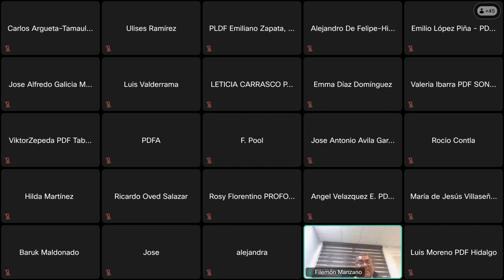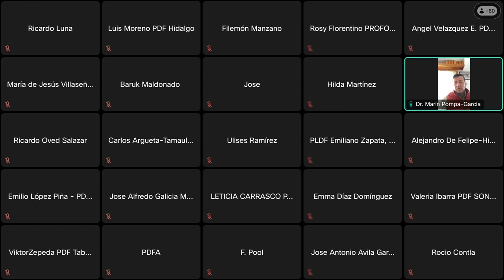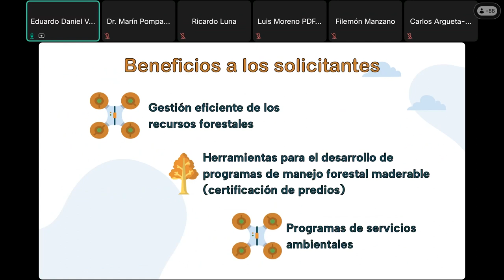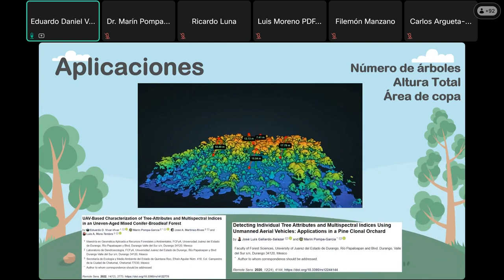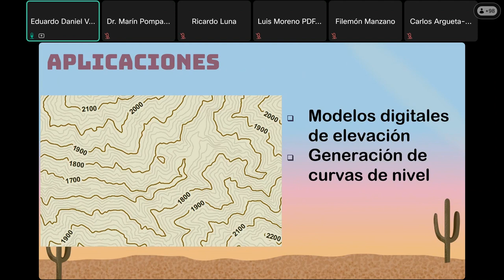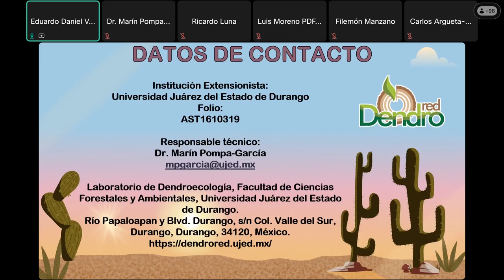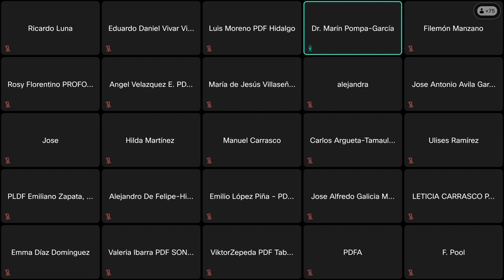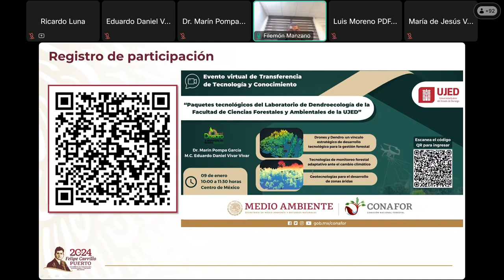Webinar: Paquetes Tecnológicos del Laboratorio de Dendroecología de la UJED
Descripción:
Paquetes Tecnológicos del Laboratorio de Dendroecología de la Facultad de Ciencias Forestales y Ambientales de la Universidad Juárez del Estado de Durango (UEJD).